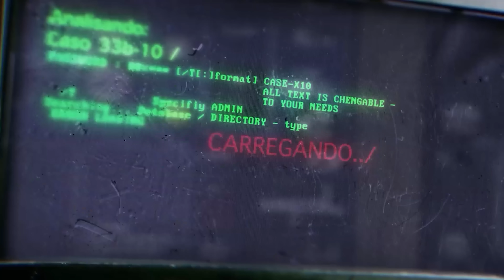PAULO MUZY X KIM KATAGUIRI